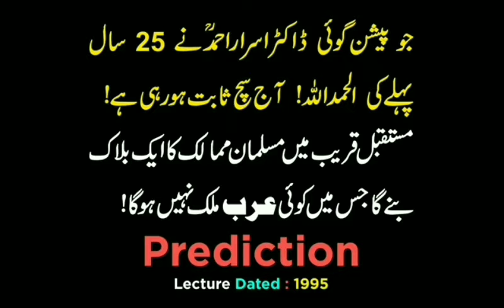New Muslim Bloc Predicted By Dr Israr Ahmed 25 Years Ago.